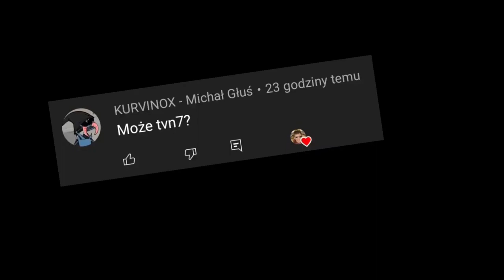Ewolucja loga TVN7 (2002-2021)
Opis
Cześć! Witajcie w serii ewolucja na moim kanale! Dziś wam pokaże logo tvn7 jak się zmieniało na przestrzeni lat. Jeśli masz pomysł na kolejny odcinek z tej serii to napisz w komentarzu! Zapraszam do oglądania!

Reżyseria: Discovery
Scenariusz: Życie
Montaż: Dawid SK3BA TV
Producent: TVN